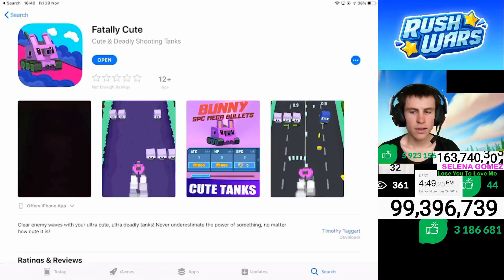Fatally Cute Game by Timothy Taggart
Clear enemy waves with your ultra cute, ultra deadly tanks! Never underestimate the power of something, no matter how cute it is!
Information
Seller Timothy Taggart

Category Games

Compatibility

Languages

English

 Frequent/Intense Cartoon or Fantasy Violence

Price Free

In-App Purchases

Fatally Free

$3.49

Fatal Coin Pack 1

$1.69

Fatal Coin Pack 3

$6.99

Fatal Coin Pack 2

$4.99

Fatal Bolt Pack 1

$1.69

Fatal Bolt Pack 2

$4.99

Fatal Bolt Pack 3

$6.99

Fatal Bolt Pack 4

$8.99

App Support